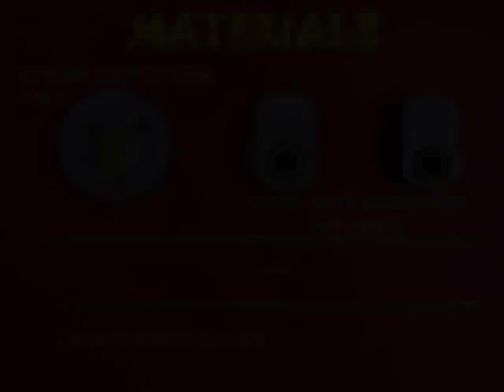Balance Cheyyunna Joker/ ബാലൻസ് ചെയ്യുന്ന ജോക്കർ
പാഴ് വസ്തുക്കളിൽ നിന്ന് കളിക്കോപ്പുകൾ നിര്മിക്കുന്നതെങ്ങനെയെന്നു വിവരിക്കുന്ന പരിപാടിയാണിത് .ബാലൻസ് എന്ന പ്രതിഭാസത്തെ മനസ്സിലാക്കാൻ ഇതു സഹായിക്കുന്നു.